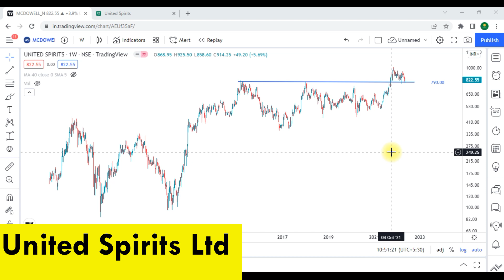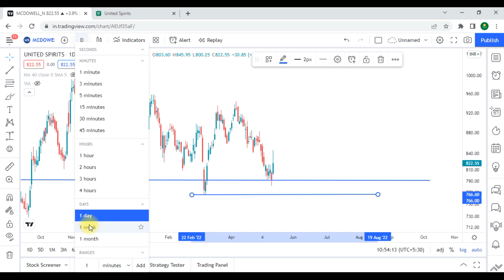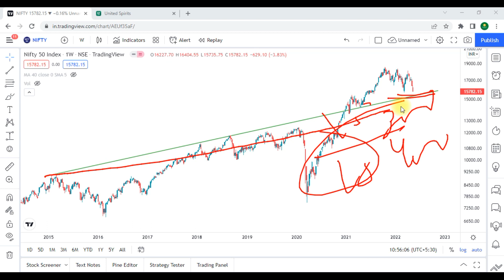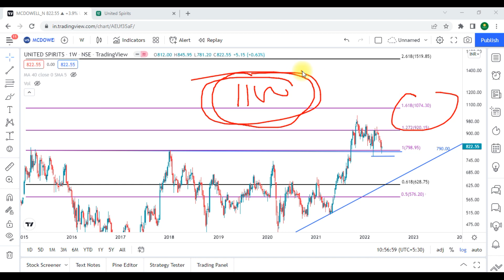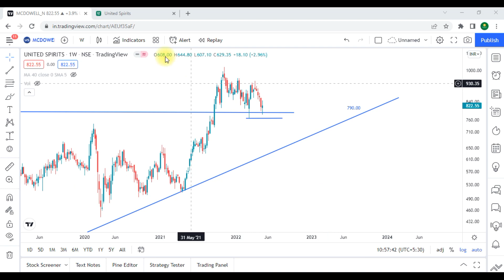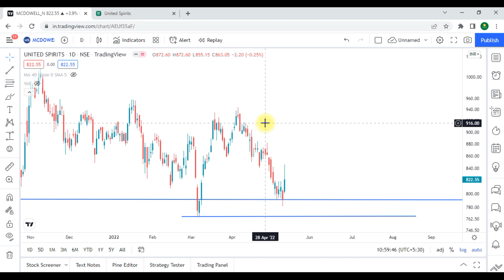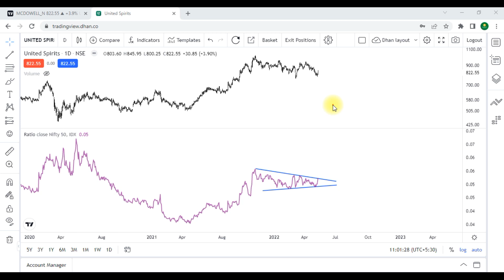Chart Of The Week !! 15 May 2022 !! Details Chart Analysis !!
Chart of the Week series discussed only good technical charts of stocks and indices . This is the only purpose for education.

IMPORTANT POINTS FOR STOP LOSS -

1) There is no perfect stop-loss strategy. ( SL may be increase or decrease as per your risk )
2) There is no perfect indicator that will warn you that this is a failed breakouts .
3) There is only managing risk and pre-defined stop loss with perfect  position sizing makes you perfect.

For Joining Support Group, Open Demat Account from below Link and Send the Details